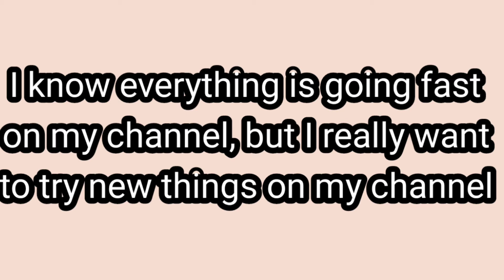Face reveal... (UPDATE)